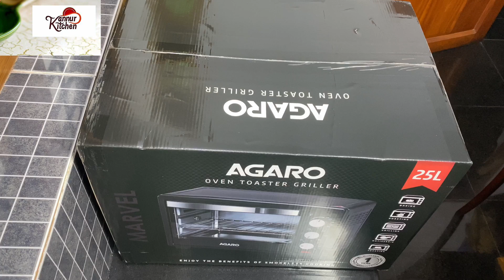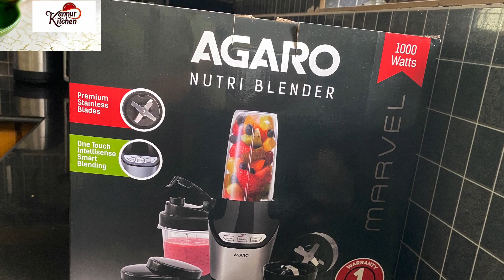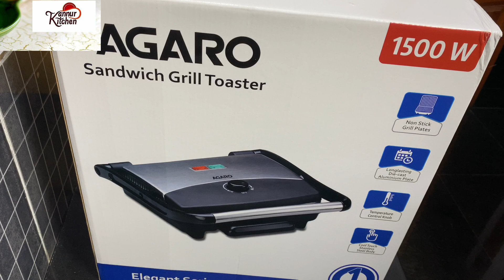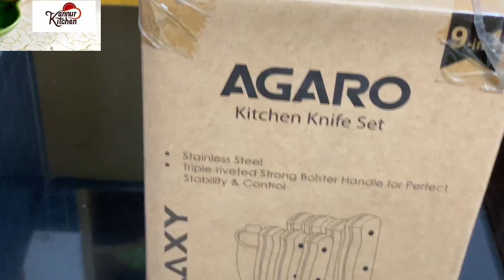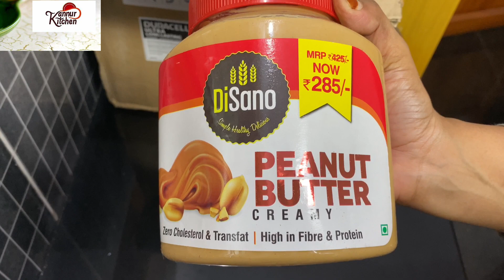എനിക്ക് കിട്ടിയ കുറച്ചധികം ഗിഫ്റ്റ് ഒന്ന് കണ്ടാലോ || AGARO PRODUCTS || DISANO FOOD PRODUCTS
AGARO Ninja Vegetable & Fruit Hand Mini Chopper with 3 Blades, 400ml
Agaro vegetable chopper 👆👆

AGARO Galaxy 9x1 Multiuse Stainless Steel Knife Set with Wooden Block (Steel)

AGARO Marvel 1000-Watt Nutri Blender with 2 Speed Modes & 2 Jars (Mix, Blend & Grind)

AGARO Supreme Pro Electric Rice Cooker 1-Litre with Steamer Tray (White)